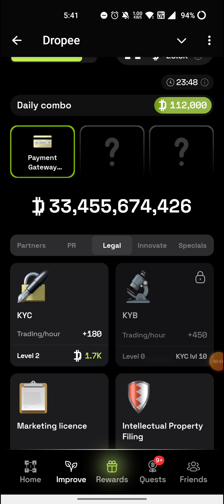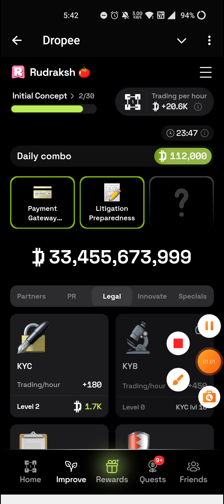Dropee daily combo today | dropee daily combo 1 November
Dropee daily combo today | dropee daily combo 31 october | Daily Combo Dropee | Dropee 1 November

Dropee Daily Combo 31/1 November| New Daily Combo Card 18 October|Daily Combo Dropee

Dropee daily combo today | dropper daily combo 31 october | Daily Combo Dropee | New Daily Combo Card 1 November

1 November Dropee Daily Combo Card
Dropee 1 November Daily Combo